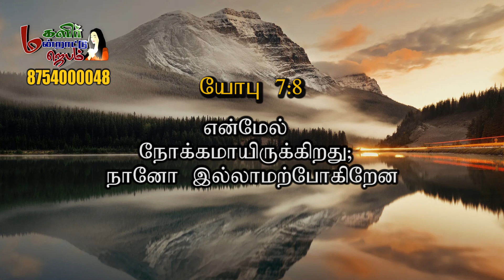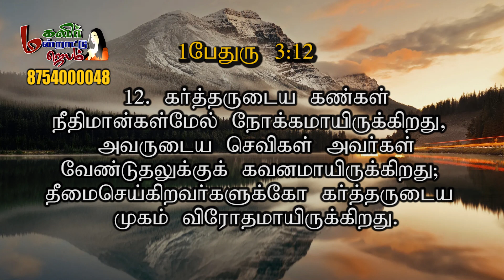மகளிர் மன்றாட்டு ஜெபம் || Episode -565| SIS.SANTHI APPAVU |MMJ|| WomensPrayer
ll Glory to God alone♥️..

📺 Heaventv India Channel
⭕TCCL : 729
⭕SCV : 178
⭕ARISTO : 609
⭕GTPL : 122
⭕AMN : 198
⭕GTPL : 122
 Also on IPTV📺,Heaven Tv India App & Apple Tv